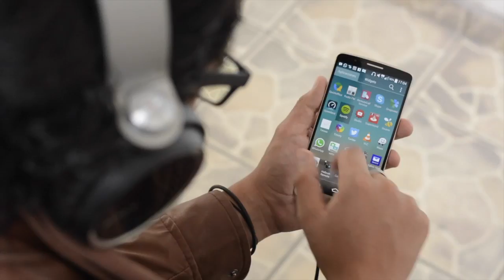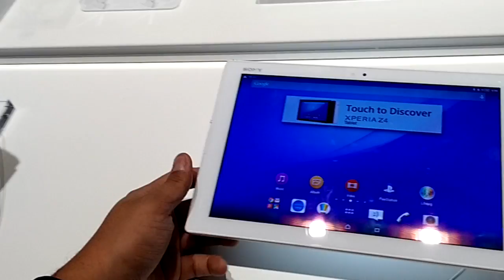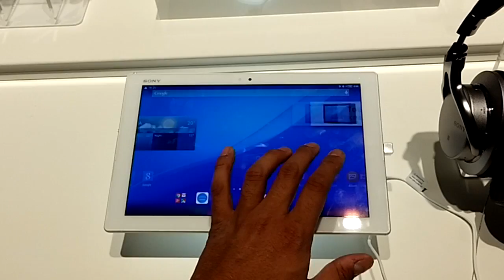Paseo por MWC 2015 (Parte 1)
A continuación les mostramos un pequeño paseo por los Stands en el MWC 2015